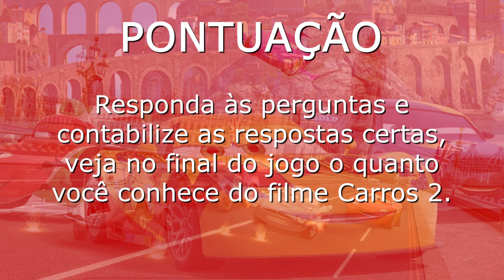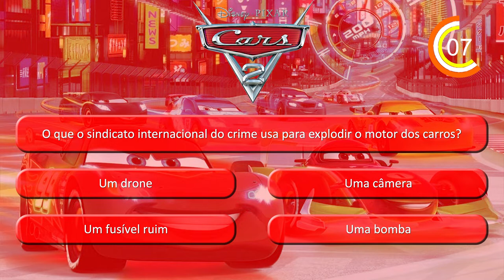Carros 2 Quiz (2011) BR (Cars 2)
Carros 2 é um filme de comédia de espionagem animado por computador americano de 2011 produzido pela Pixar Animation Studios para a Walt Disney Pictures. É uma sequência de Carros de 2006 e o segundo filme da franquia Carros. O filme segue o carro de corrida Relâmpago McQueen e o caminhão de reboque Mate, que se dirigem ao Japão e à Europa para competir no Grand Prix Mundial, mas Mate acidentalmente se desvia com espionagem internacional, que então tenta descobrir uma conspiração liderada por um misterioso mentor criminoso e seu gangue, que ameaça a vida de todos os competidores no Grand Prix Mundial, com a ajuda dos espiões britânicos Finn McMissile e Holley Shiftwell.

Encontre o segredo escondido neste quiz. Diga o que encontrou na secção de comentários.